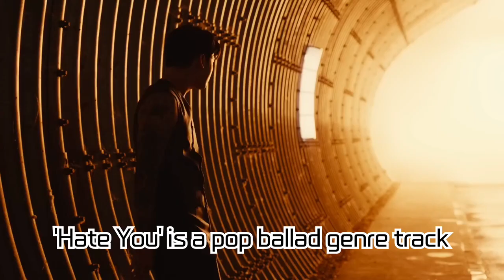Jungkook's New Side Unveiled! 'Hate You' Visualizer Released – The Birth of an Emotional Ballad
Jungkook radiates a new charm in his first solo album 'GOLDEN'! Immerse yourself in his poignant and deep emotions showcased in the 'Hate You' visualizer. The visualizer blends black and white with color, featuring lo-fi piano renditions and Jungkook's unique vocals, creating a heart-stirring masterpiece. Having captivated fans with dazzling performances in hits like 'Seven', '3D', 'Standing Next to You', Jungkook now returns with an emotional ballad. This song, completed in collaboration with Shawn Mendes, is expected to be loved by many, fitting perfectly into the current season. Dive into the world of 'Hate You'.